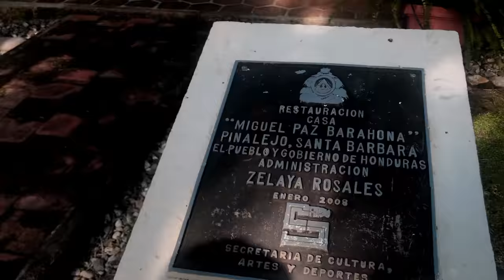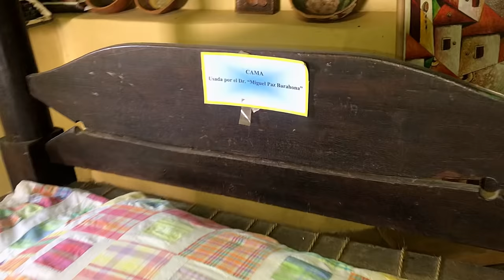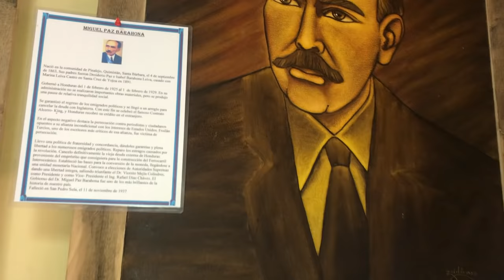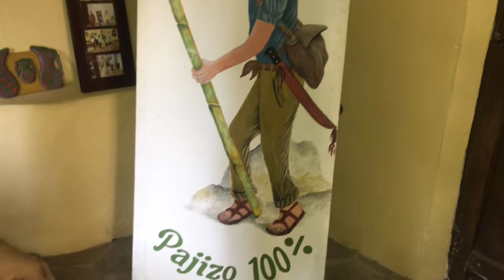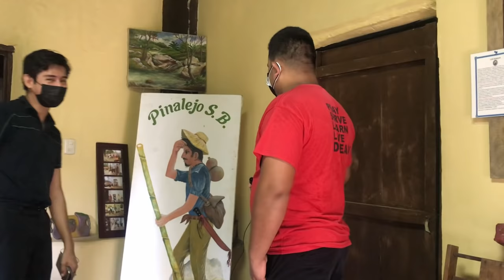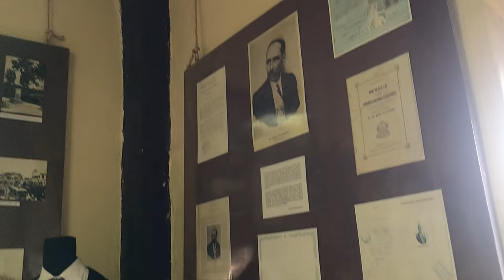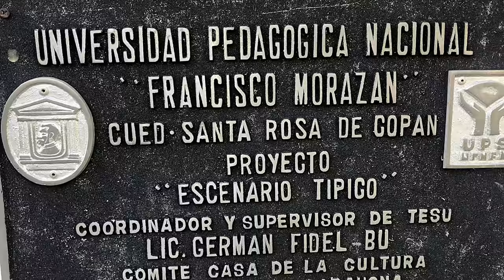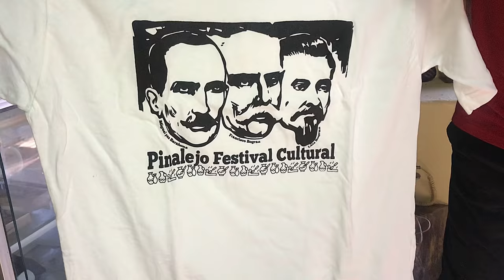Pinalejo, Santa Bárbara riqueza cultural | Episodio 2 | Emprendiendo Camino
"La Casa de la Cultura Dr. Miguel Paz Barahona" es una joya invaluable de historia. Conócela y enamórate en este Bicentenario de Honduras 2021.

Dentro de ella encontrarás personajes de talla mundial como:
La Mardoquella, humorista pajiza que destaca en la televisión nacional @TelePaisHonduras.
Francisco Javier Toledo, futbolista ex seleccionado mundialista de Honduras que participó en el mundial España 86.

"La Casa de la Cultura Dr. Miguel Paz Barahona" es administrada por el Consejo Local de Cultura de Pinalejo.

Agradecimientos:
Sady Fernando Castro | Encargado del Museo CCMPB
Consejo Local de Cultura de Pinalejo | Administración CCMPB
Albertina Sandoval | Gestión Pro Mejoramiento con Alcaldía Municipal Quimistán, Santa Bárbara.

Donativos extranjeros y nacionales para el mantenimiento de la Casa de la Cultura: